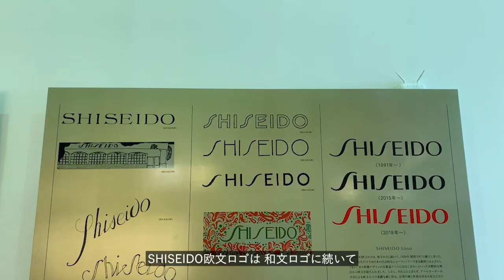資生堂企業資料館「欧文ロゴ」｜資生堂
資生堂企業資料館「欧文ロゴ」